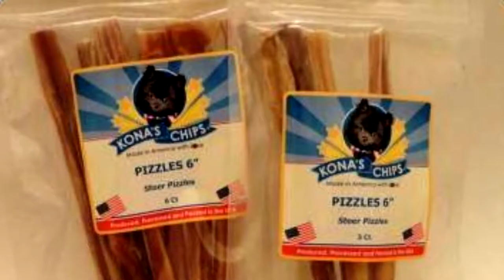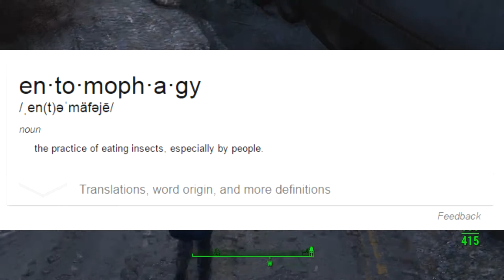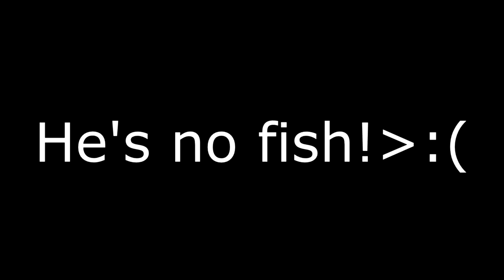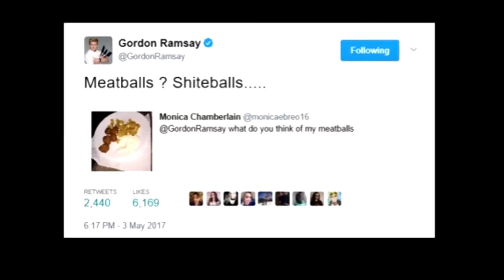Top 10 Bizzarre Delicacies from All Over the World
Warning: And Please don't go out of your way these are just my rants or my opinion, not by any chance of spreading hate towards with each other, even though my content is absurd, I just love making videos out of satire as part of my entertainment and yes these are just my jokes to laugh with.